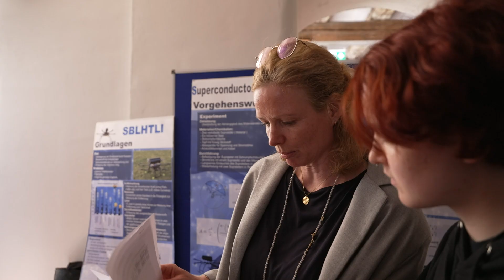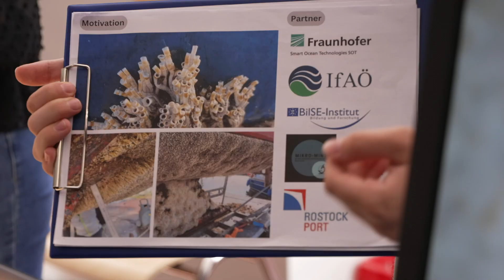Junge Talente verzaubern: „Schüler staunen“ zum 20. Mal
Am 20. Juni wurden zum 20. Mal die Preisträger des Wettbewerbs „Schüler Staunen“ im Rostocker Rathaus verkündet. Gleichzeitig fand auch die Auftaktveranstaltung für den darauffolgenden Wettbewerb statt. Die Stadtwerke Rostock sind Ausschreibungspartner des Wettbewerbs und haben drei Preise übergeben. Insgesamt wurden 35 Projekte von allen
Klassenstufen aus Rostock und dem Landkreis eingereicht.